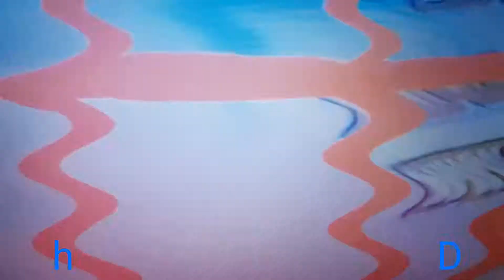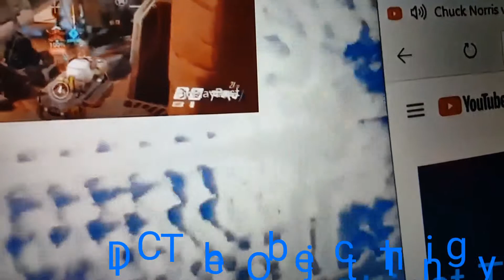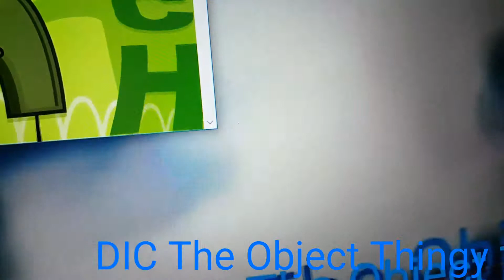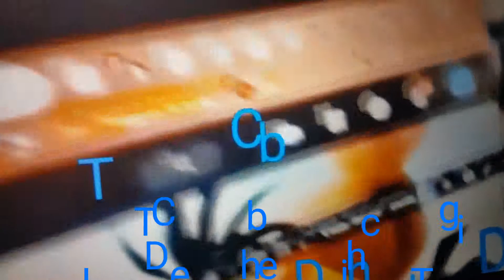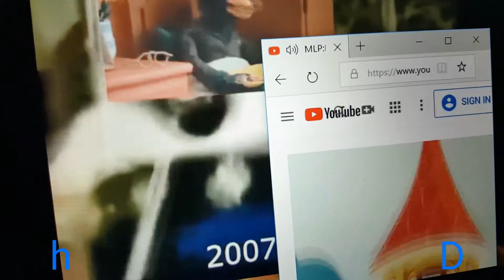Another Klasky Csupo YTP N1925